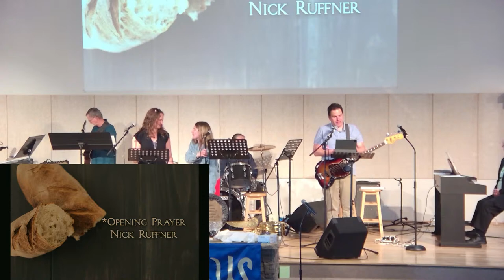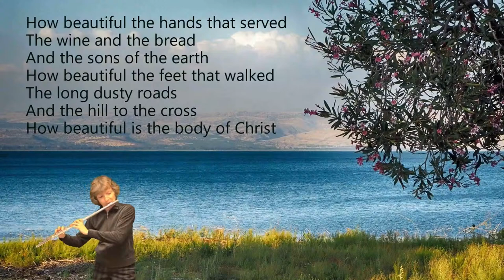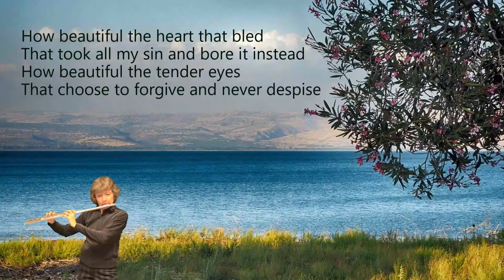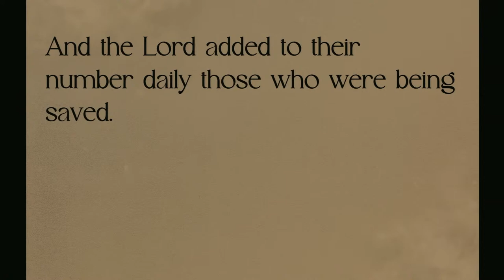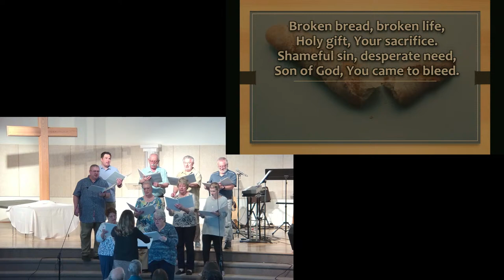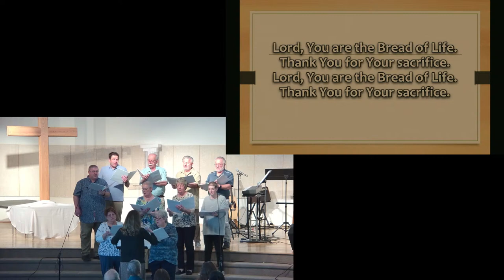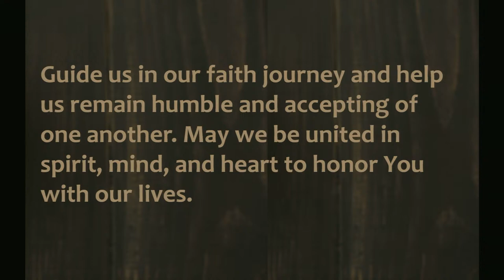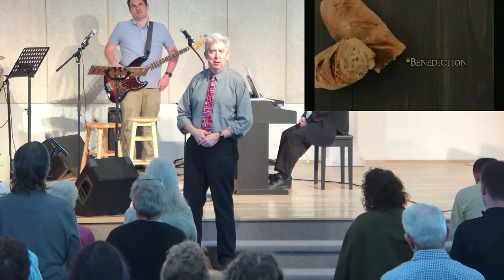Sunday April 14, 2024 10:30am - "Connect Four"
Join us as we stream worship services from "The Well of Blair County."

We are a church body that worships passionately, loves deeply and seeks to transform lives in the name of Jesus.